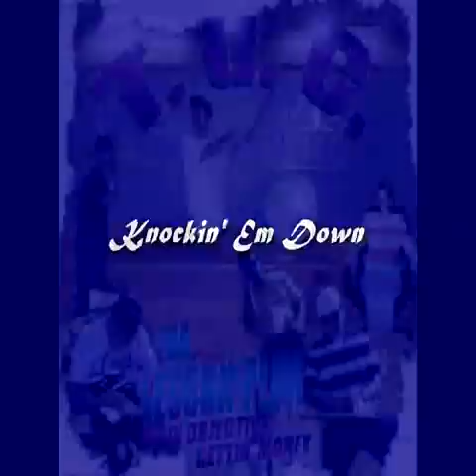T.U.C. - Knockin' 'Em Dyne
Track #12 off T.U.C.'s Upcoming mixtape THA LESSON PLAN - MAIN OBJECTIVE: GETTIN' MONEY scheduled to drop September 2011.